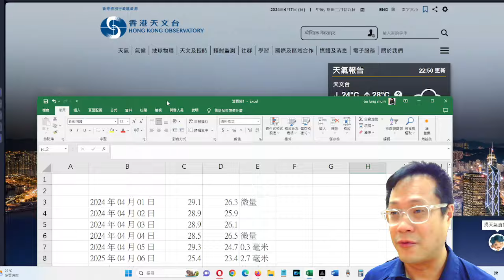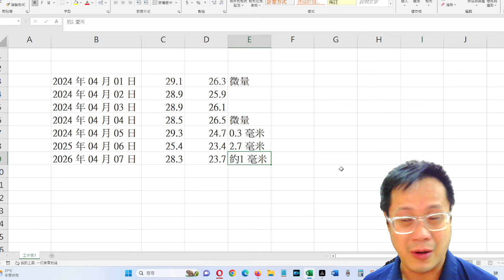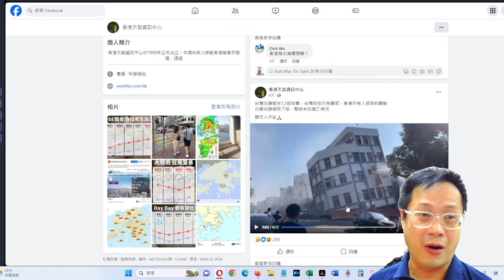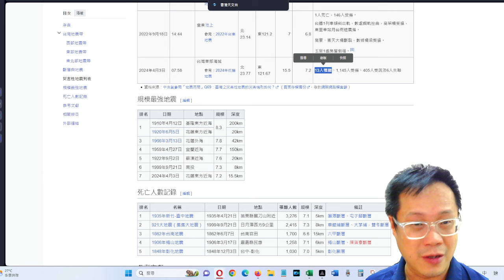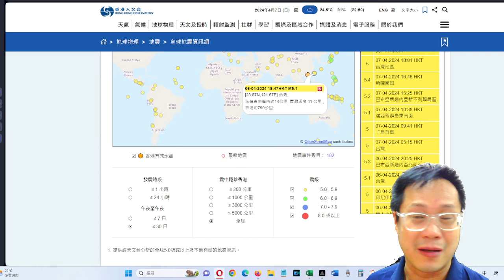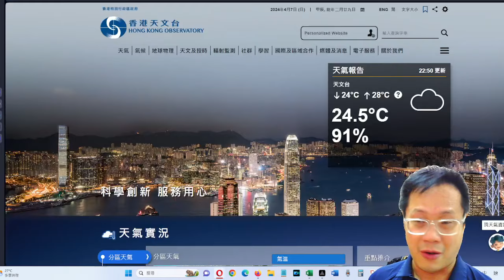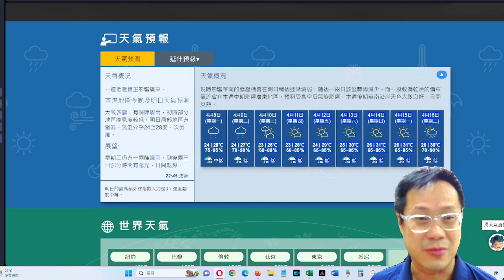花蓮地震餘波未了，每日都有餘震，天祐台灣!/怪風隨時來襲，不要輕視天文台預報--《天氣一周》2024年4月7日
《高駿馬業顧問有限公司》支持